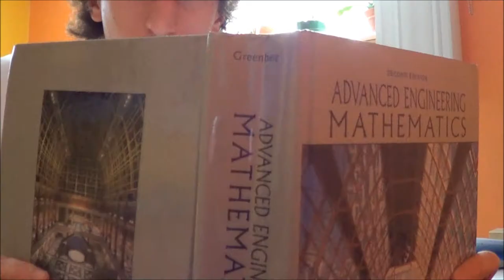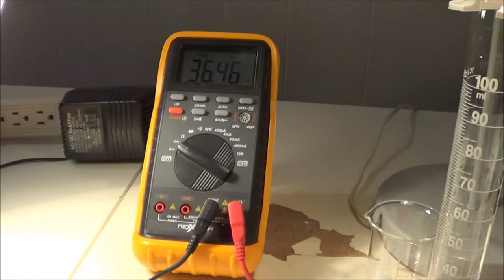Électrophorèse sur gel d'un œuf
Je me suis lancé récemment dans une expérience de biochimie : l'électrophorèse sur gel. Peut-être cela vous étonne-t-il, car à prime abord, cela ne ressemble pas à ce que j'ai l'habitude de faire. Je dois vous avouer que j'ai dû ressortir mon sarrau qui traînait depuis près d'un an dans mon placard pour tourner cette vidéo! Mais le nom "électrophorèse" indique que de l'électricité est impliquée d'une manière ou d'une autre... Vous me voyez venir...
Le but d'une électrophorèse est de soumettre des molécules à un champ électrique afin qu'elles migrent dans un gel. La distance de cette migration dépend à la fois de la charge, la masse et la structure moléculaire. C'est une technique qui permet de séparer et d'identifier des molécules comme des protéines, des brins d'ADN (d'ailleurs, l'objectif premier de mon intérêt pour l'électrophorèse était d'utiliser de l'ADN, mais ce n'est pas encore tout à fait au point, ce sera pour une vidéo ultérieure).
Pour alimenter mon expérience, j'ai réutilisé le circuit d'alimentation de mon canon magnétique; j'y ai rajouté un régulateur de tension qui me permet de contrôler dans une certaine mesure la tension de sortie. En circuit ouvert, le secondaire du transformateur donne jusqu'à 450V, mais lorsqu'il est relié à l'électrolyte, le voltage ne dépasse pas 100V. Il y a un dilemme : plus l'électrolyte contient d'ions, plus il est conducteur, donc le voltage aux bornes des électrodes diminue, mais les ions contribuent en même temps à garder le pH à un niveau acceptable. J'utilise du bicarbonate de soude pour faire une solution tampon. Je suis conscient que c'est plutôt rudimentaire. Mon système en entier est rudimentaire, je l'admets!
Pour faire le gel, j'utilise de la poudre d'agar-agar, que j'ai réussi à dénicher dans une boutique d'aliments naturels. Il est possible d'ajuster les paramètres du gel en changeant la concentration de la poudre. Étant donné que j'ai plus ou moins de protocole, j'ai fait quelques essais selon les informations que j'ai pu trouver sur internet. La concentration que je présente dans cette vidéo est de 0,67%, ce n'est probablement pas l'idéal et d'autres essais doivent encore être menés.
Ma cuve n'est nulle autre qu'un couvercle en plastique, mon peigne, un vieux morceau de plastique coupé judicieusement. Les étapes de la mise en place du dispositif expérimental sont décrites dans la vidéo.
L'expérience montre que les constituants de l'oeuf sont tous chargés positivement (du moins, ceux qui ont une coloration visible à l'oeil nu). En ce qui concerne le jaune d'oeuf, les lipides ont migré en s'éparpillant, rendant impossible l'identification de quoi que ce soit. Les protéines présentes dans le blanc d'oeuf, quant à elles, sont un peu plus facilement identifiables. On peut supposer que la bande principale est de l'ovalbumine, étant donné que c'est la protéine que l'on retrouve en plus grande quantité. Pour le reste, c'est difficile de se prononcer...
Les problèmes principaux qu'il me reste à régler sont de trouver un meilleur tampon, un moyen d'empêcher la dégradation des électrodes et un moyen de fournir une tension constante. D'ailleurs, il faudrait que je répète l'expérience en prenant les voltages à intervalles réguliers. Mon hypothèse est qu'il diminue de manière linéaire, tandis que la vitesse de migration semble diminuer selon un exponentielle inverse. Dans tous les cas, c'est plutôt rageant de voir l'électrophorèse stagner après une demi-heure sans pouvoir rien faire.
Il me reste encore beaucoup de travail à faire pour que cette expérience devienne un franc succès. Néanmoins, je crois que les maigres résultats que j'ai obtenus démontrent à la fois que cela fonctionne et que c'est une expérience très délicate à cause des nombreux paramètres difficiles à contrôler.